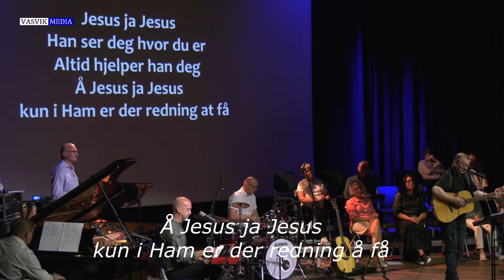(4605) Eydun Jacobsen: Om din vei ligger i mørke (TEKSTET) Kort innledning først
Opptak fra Song og musikkhelg i Fosnavåg konserthus 3.-5. sep 2021 (8 kamera)
Arrangør: Imf Sunnmøre og P7 Kristen Riksradio.
Lydmiks levert av Torgrim Skjerdal, Kulturhuset Fosnavåg.

Musikere:
Flygel: Leif Jakobsen, Bass: Arnvid Brandal, Trommer: Leif Sindre Austnes, Synth: David Åstrøm.

Det blir arrangert Song og musikkhelg 26.-28.aug. også i 2022.

Takk til Jan Finn Farstad som filmet sammen med meg.